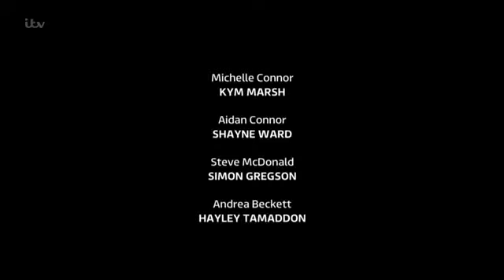Coronation Street 25th September 2015 (Episode 2)